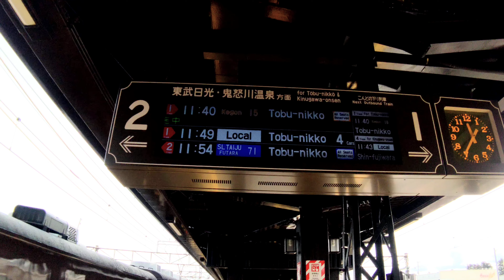東武鉄道SLふたら大樹C11形207号機🚂下今市駅液晶表示🚂